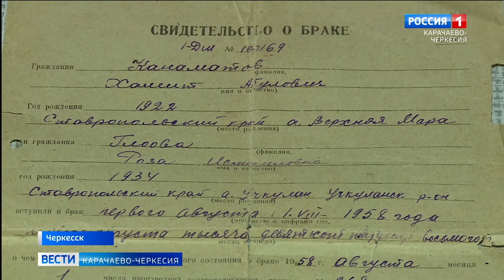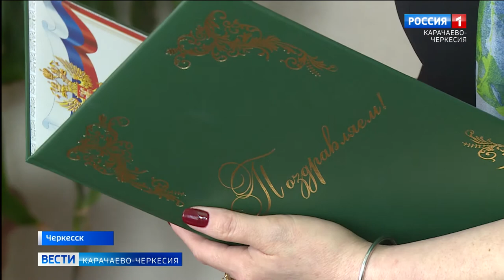63 года в счастливом браке: воин-фронтовик Хамит Канаматов и его супруга Роза Исмаиловна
Имя Хамита Абуловича Канаматова широко известно жителям Республики. 97-летний воин-фронтовик, капитан запаса, всю свою жизнь служит родной земле, но мало кто знает, что он уже 63 года проживает в счастливом браке со своей супругой Розой Исмаиловной. Руководство республиканского ЗАГСа не оставило эту дату незамеченной. Гости побывали в доме четы Канаматовых